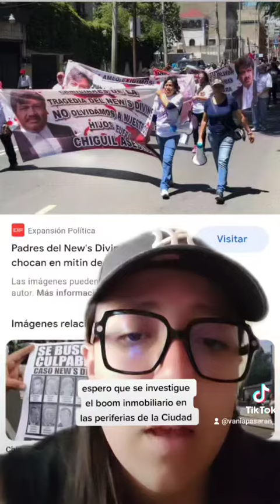Boom inmobiliario en Gustavo A. Madero